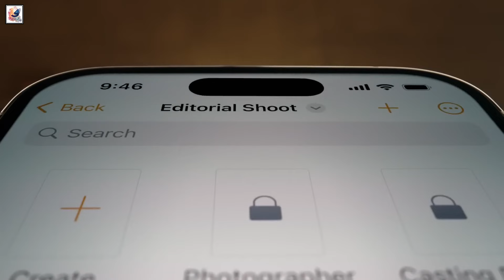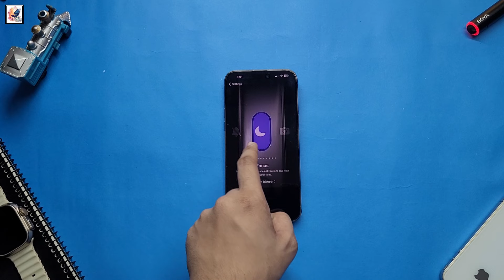iPhone 17 Pro MAX - BREAKS All Records with 5 TOP Features!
About This Video- I like to share with you guys Are you skipping the iPhone 16 Pro Max and waiting another year to upgrade? If so, we already have some iPhone 17 Pro Max rumors for you.

Rumors have taken to referring to the new iPhone 17 that Apple has planned as the "‌iPhone 17‌ Slim," but Apple almost certainly won't use that naming. The "slim" descriptor references the sleeker, thinner design of the device.. I hope you guys like and enjoy it.